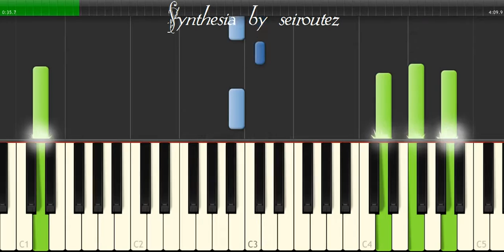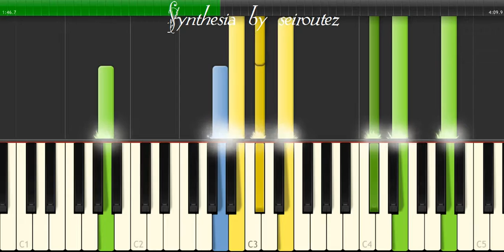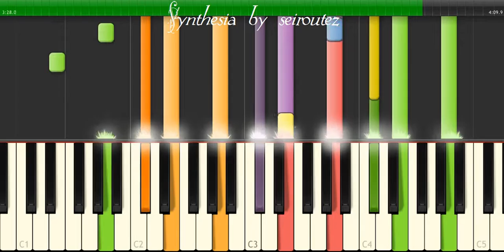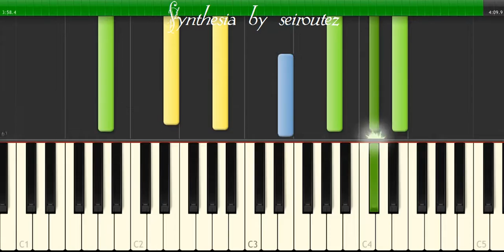[Synthesia][MIDI] alliveeverwanted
[Synthesia][MIDI]